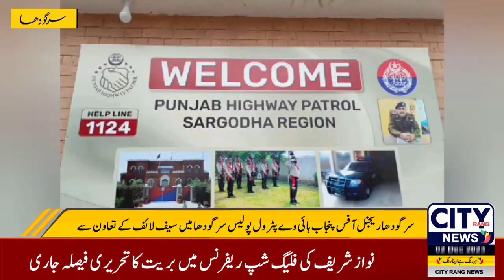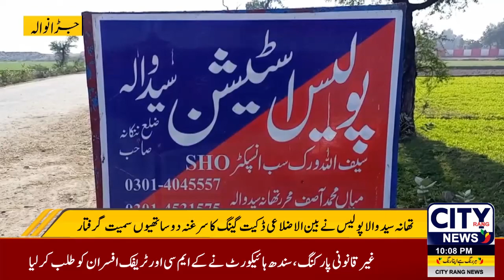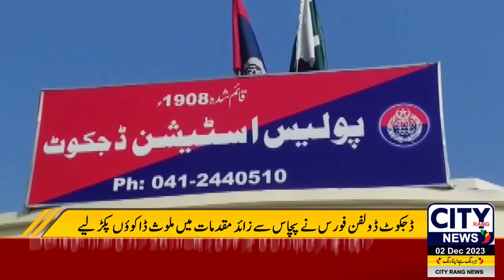News Buliten | News Headlines | Breaking News | Updates 24/7 | Latest Pakistan News City Rang News